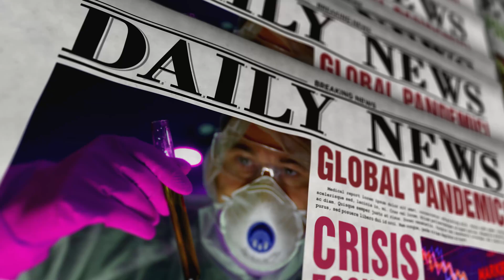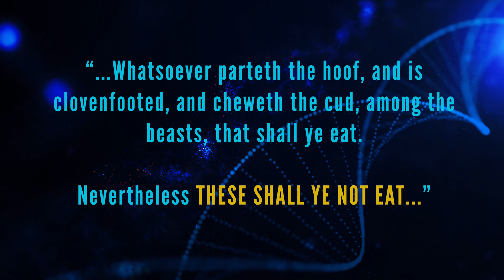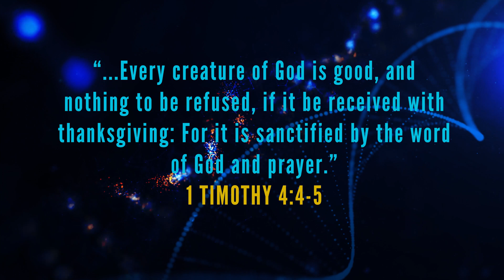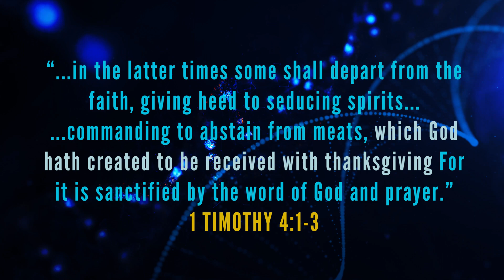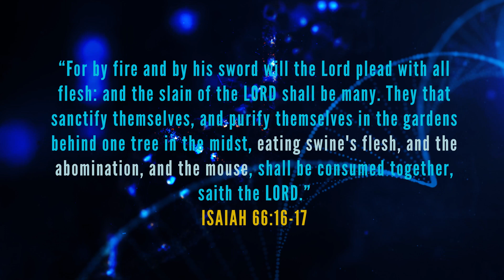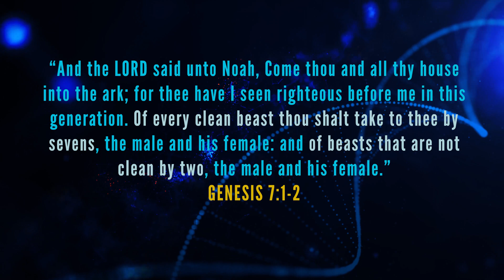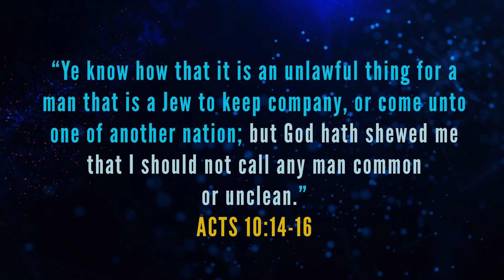How to Prevent Global Pandemics - Answers to Covid-19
David Rives explains the key to preventing almost ALL influenza pandemics in the future, including Covid-19. Frighteningly simple steps that we HAVE KNOWN ABOUT for thousands of years may have prevented the deaths of over 240 million people.

As a Christian, David uses his signature educational style to show how belief in a Biblical Creator and His instructions holds keys to scientific discovery, disease prevention, health practices, and more.

David Rives (@TheDavidRives) is a speaker and researcher on origins science, president of David Rives Ministries, host of TBN’s Creation in the 21st Century, and author of Bible Knows Best.